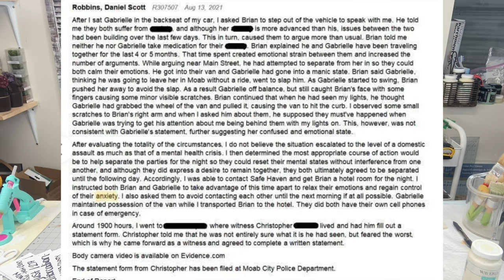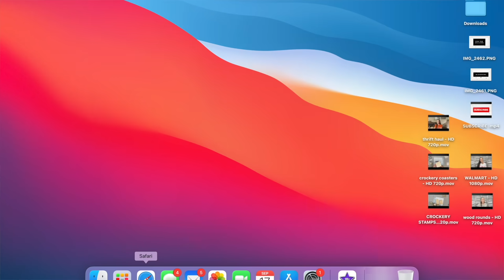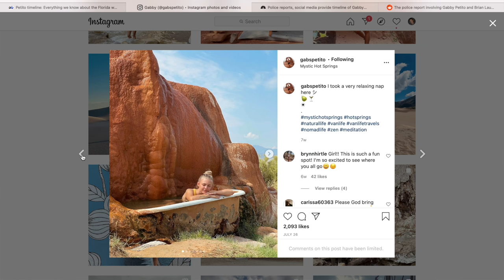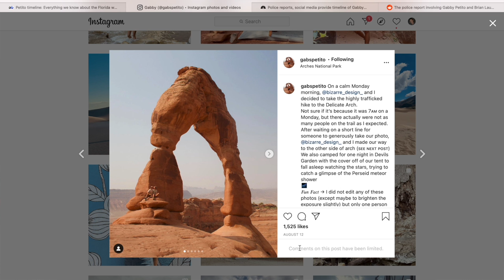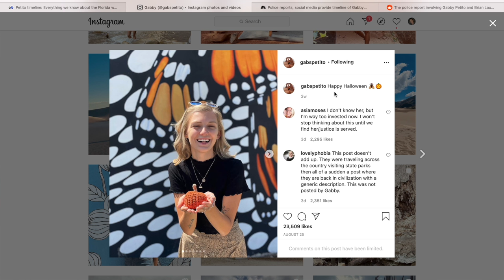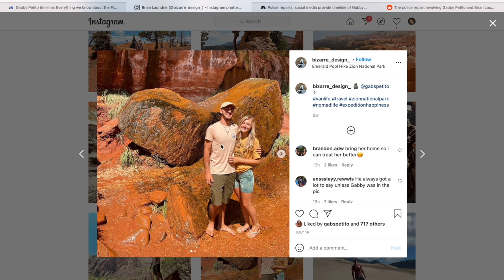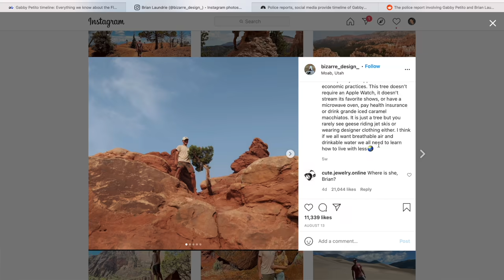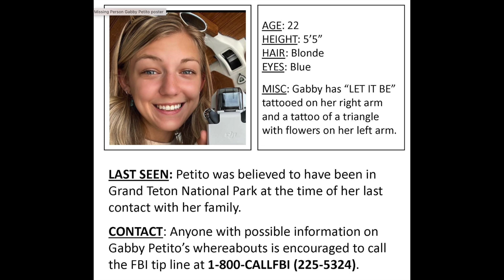WHERE IS GABBY PETITO | MISSING: GABBY PETITO | GABBY PETITO TRUE CRIME CASE | FIND GABBY PETITO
I know y'all have been following the Gabby Petito case! It's nationwide and people want answers. Her fiancé Brian Laundrie is out on the loose, hiding, like a coward, and she is still missing. Please make sure to look very closely at her picture and please call the hotline if you have any information regarding Gabby Petito. Any information is better than none. I appreciate you all taking the time to watch this hour long video and I hope Gabby Petito is brought home safely.

HOTLINE: 1-800-CALLFBI

**TIKTOK ALSO HAS A TON OF INFORMATION

- Latest police update on Brian's whereabouts
- hotel clip - states they saw Gabby (not Brian)
** Y'ALL THERE ARE SO MANY VIDEOS FROM NEWS STUDIOS THAT IF YOU SEARCH GABBY PEITIO YOU WILL RECEIVE A PLETHORA OF VIDEOS AND INFORMATION

**Make sure to answer all 3 questions - even if you don’t know the answer. This is a must.